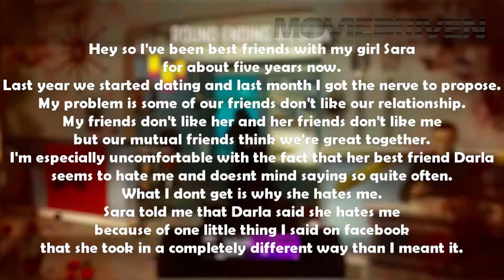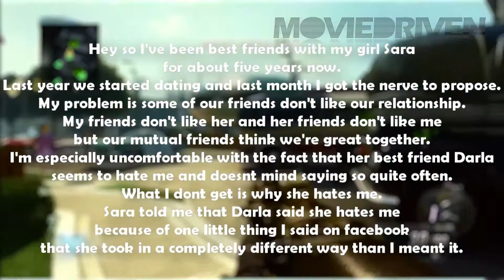My Girlfriend's Best Friend Hates Me - Sub Story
My gamertag: MovieDrivenHDD